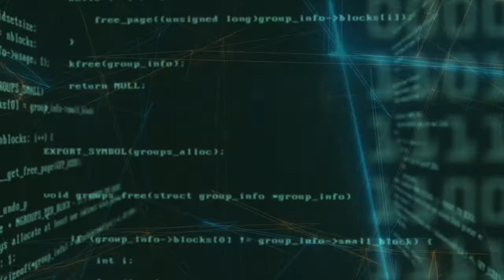Bonus videos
nus